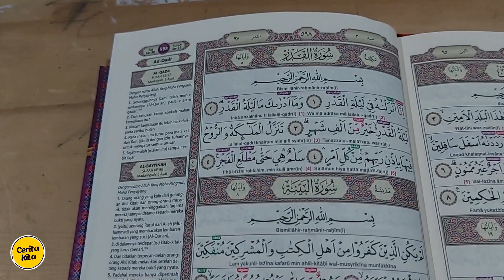ELMO KAGET SETELAH TAHU APA SAJA CIRI-CIRI MALAM LAILATUL QADAR | SERUNYA ITIKAF DI MASJID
Halo teman-teman, kali ini elmo mau memberi informasi kepada teman-teman tentang bagaimana ciri-ciri malam lailatul qadar sambil itikaf di masjid loh, yuk lihat keseruan elmo i'tikaf di masjid